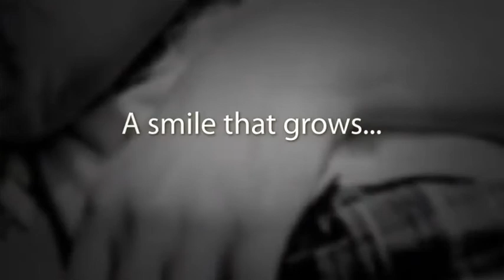Robyn Photography: Children & Infants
Robyn Photography is an on-location portrait & wedding photographer.  The studio is based in Cambridge, MA but Robyn has been across the country. To set up a session, check out the